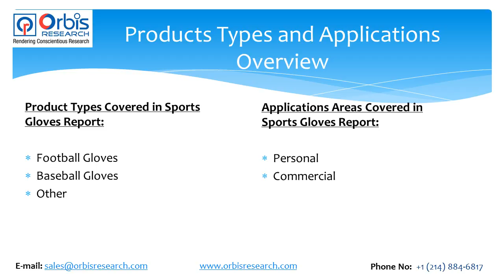2017-2022 Global Global Sports Gloves Industry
The Global Sports Gloves Industry report contains a complete product overview and its scope in the market to define the key terms and provide the clients a holistic idea of the market and its tendencies.
The report covers all key parameters such as market share, revenue generation, new products or marketing strategies of the competition, latest R&D, and market expert comments, along with the contact information. Key market trends, expert opinions, and a well curated forecast are all included in Global Sports Gloves Market report.